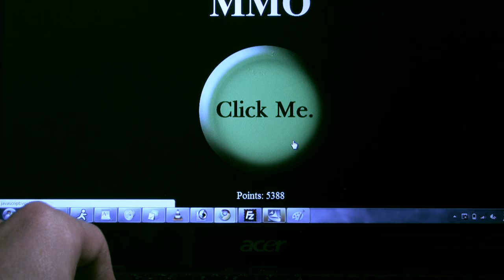MMO - SMBC Theater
The most perfect MMORPG ever created is taking over the world.

Executive Producers: James Ashby, Zach Weiner, Marty Weiner
Produced by: Angel Askins
Written by: Zach Weiner and James Ashby
Directed by: Jason Axinn
Color By: Chason Chaffin

Starring
James - James Ashby
Zach - Zach Weiner
Sally - Betsy Drake-Studskill
Game Developers - Chason Chaffin, Marque Franklin Williams